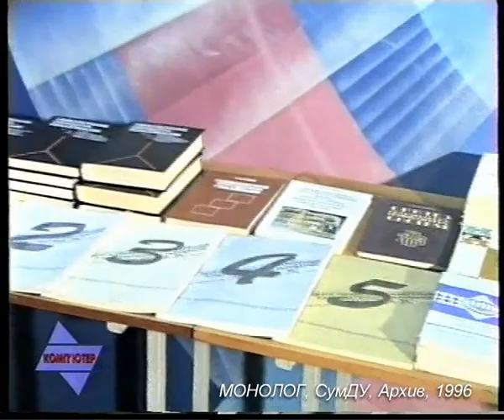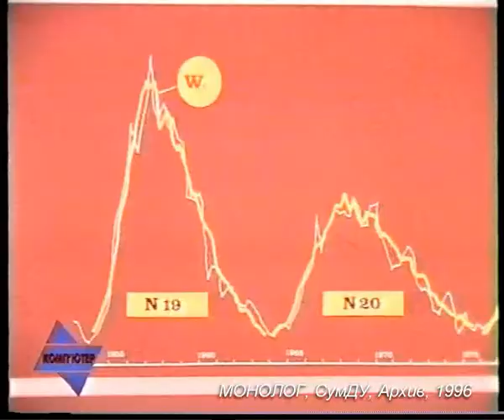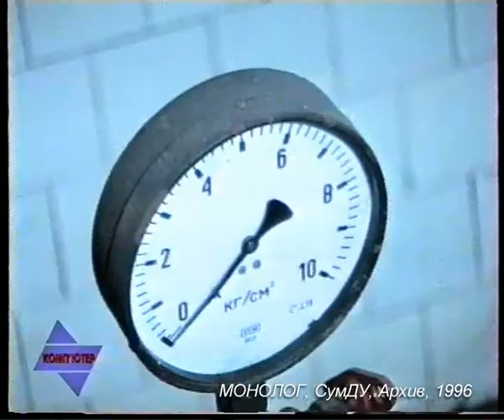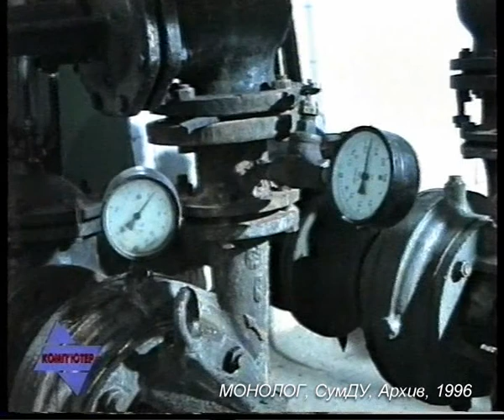KX 42 Lviv 96 03 Vodopostach Lvova